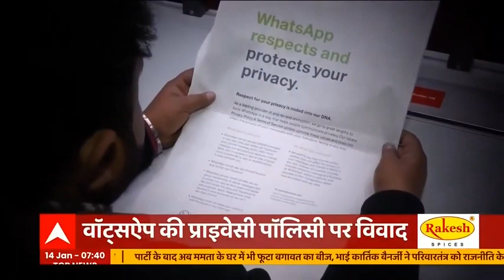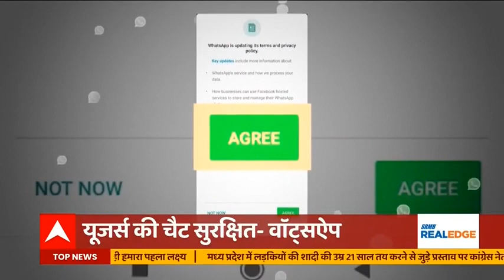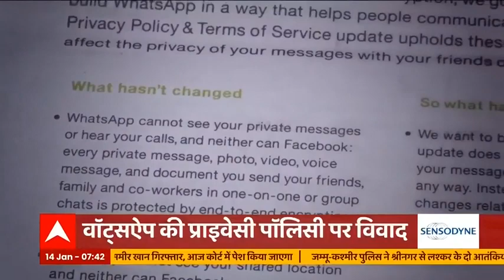प्राइवेसी पालिसी में बदलाव पर WhatsApp ने दी सफाई, लेकिन एक्सपर्ट्स संतुष्ट नहीं | ABP News Hindi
प्राइवेसी पॉलिसी को लेकर शुरू हुए विवाद के बाद से WhatsApp की हालत खस्ता है. एक के बाद एक कई यूजर यह ऐप छोड़ टेलीग्राम की ओर जा रहे हैं. इसके बाद WhatsApp ने सफाई दी है लेकिन एक्सपर्ट्स इससे संतुष्ट नहीं लगते.